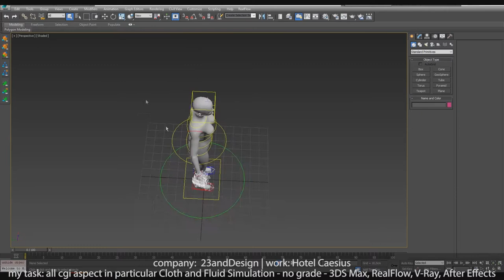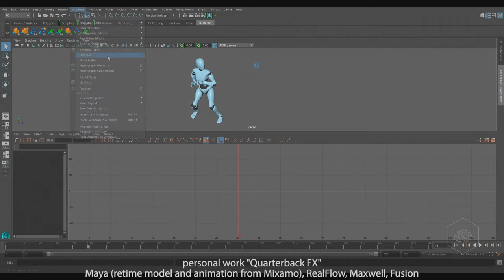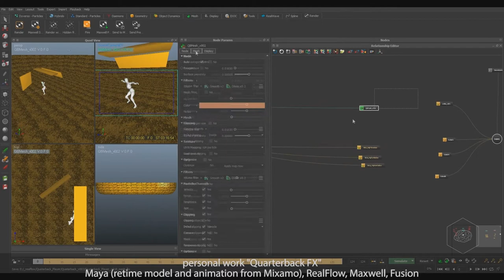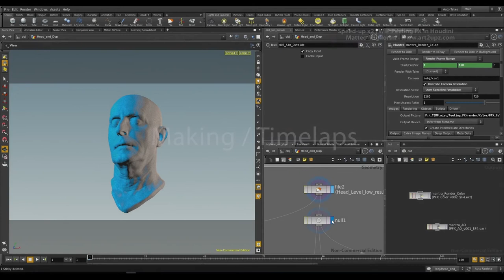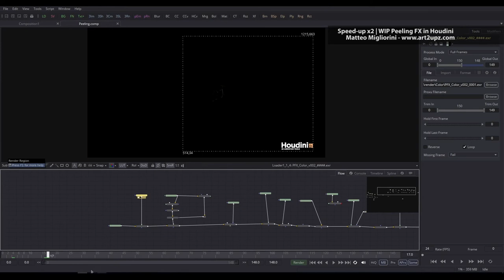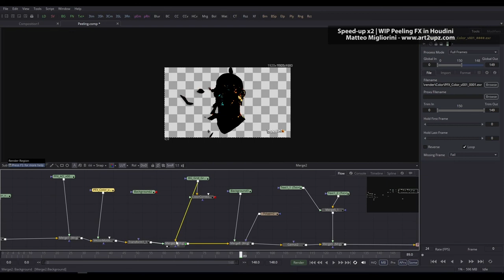Intervista per OnAir 5/05/2021 - Matteo Migliorini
registrazione audio dell'intervista che ho rilasciato live lo scorso 5 maggio 2021